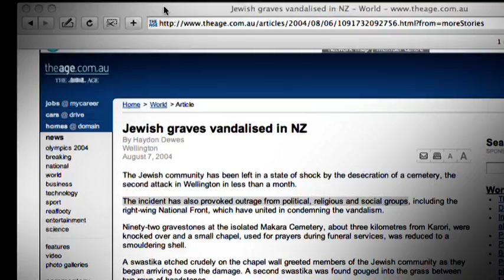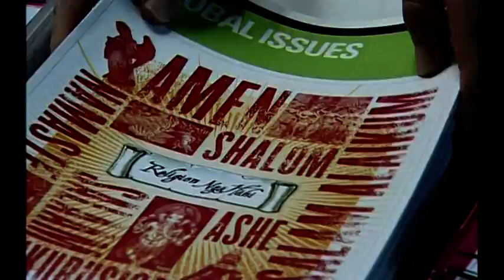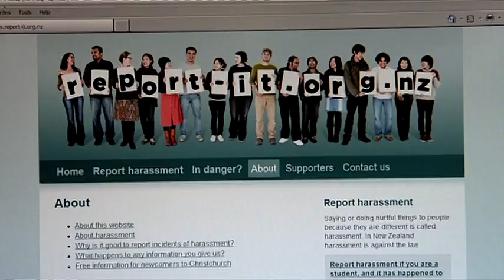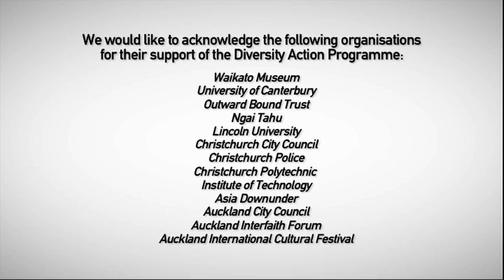Te Ngira: New Zealand Diversity Action Programme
The New Zealand Diversity Action Programme brings together organisations taking practical initiatives to:

- Recognise and celebrate the cultural diversity of our society (diverse)
- Promote the equal enjoyment by everyone of their civil, political, economic, social and cultural rights, regardless of race, colour, ethnicity or national origin (equal)
- Foster harmonious relations between diverse peoples (harmonious)

The Programme is facilitated by the New Zealand Human Rights Commission on behalf of all participants.